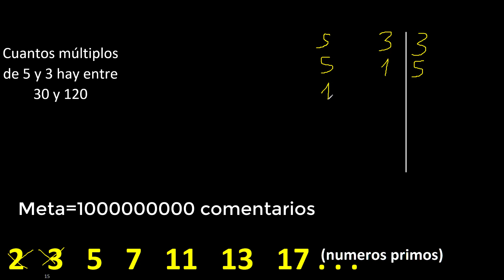Cuantos multiplos de 5 y 3 hay entre 30 y 120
cuantos multiplos de dos 2 numeros de hay entre y